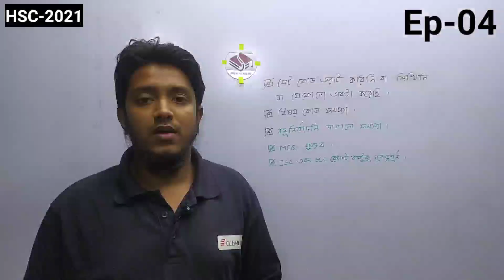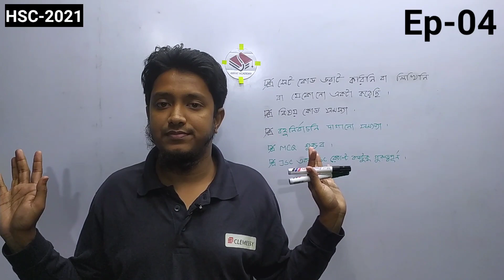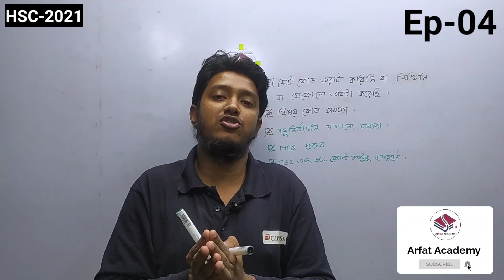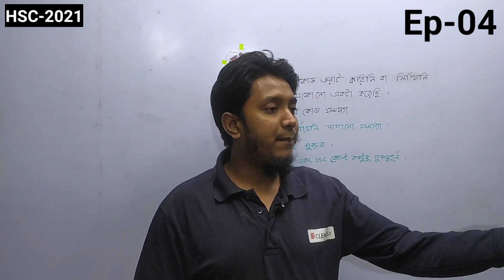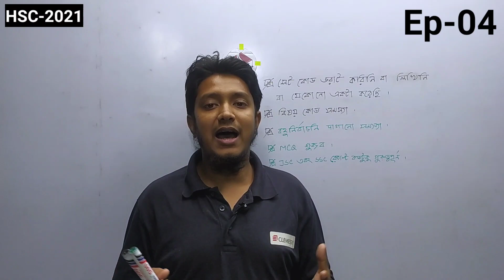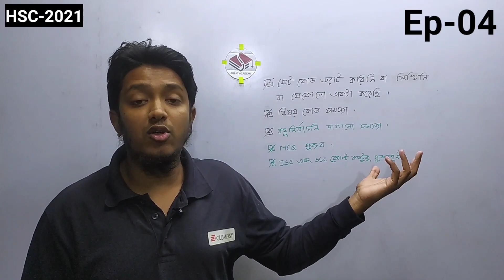HSC পরীক্ষা সংক্রান্ত যাবতীয় সকল প্রশ্নের উত্তর | সেট কোড/বিষয় কোড জাতীয় সমস্যা | MCQ বেশি দাগালে!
এইচএসসি নতুন মানবন্টনে জিপিএ নির্ণয় | HSC Exam 2021 New GPA System | HSC 21 Subject Mapping System | HSC 2021 পরীক্ষায় তে কত পেলে A+ | HSC 21 পরীক্ষায় পাশ মার্ক কত

Ep-01ঃ HSC 21 পাশ নিয়ে যত চিন্তা | এইচএসসি তে ১ম ও ২য় পত্র মিলেই পাশ কিনা? | HSC 21 Exam Pass Mark Count

Ep-03ঃ HSC Subject Mapping কি? | HSC সাবজেক্ট ম্যাপিং কিভাবে করা হবে? | HSC 4th Subject কিভাবে নির্ণয় করবে?

Ep-04ঃ HSC পরীক্ষা সংক্রান্ত যাবতীয় সকল প্রশ্নের উত্তর | সেট কোড/বিষয় কোড জাতীয় সমস্যা | MCQ বেশি দাগালে!

Ep-05ঃ HSC 21 GPA বের করার নিয়ম | যেভাবে এইচএসসি পরীক্ষার GPA নির্ণয় করবে|How to Calculated GPA in HSC Exam

এইচএসসি ২০২১ রেজাল্ট সাবজেক্ট ম্যাপিং যেভাবে | HSC Exam 2021 Result Subject Mapping |HSC Exam 2021 | এইচএসসি ২০২১ রেজাল্ট সাবজেক্ট ম্যাপিং যেভাবে | HSC Exam 2021 Result Subject Mapping | HSC Exam 2021

এসএসসি ও এইচএসসি নতুন মানবন্টনে জিপিএ নির্ণয় | New GPA System। SSC Exam & HSC Exam 2021 Update News

HSC 2021 Pass Mark | HSC Exam 2021 Update news | HSC A+ mark | HSC Subject Mapping 2021| এইচএসসি

এইচএসসি পরীক্ষা ২০২১ কত পেলে A+ || HSC exam 2021 || HSC exam 2021 update news today || HSC news 2021, এসএসসি পরীক্ষা ২০২১ কত পেলে A+ || HSC exam 2021 || HSC exam 2021 update news today || HSC news 2021

এইচএসসি পরীক্ষায় কত পেলে A+,এসএসসি ২০২১ কত পেলে এ প্লাস,কত পেলে এসএসসিতে A+ ।

HSC -2021 | কত পেলে A+ ? কত পেলে পাশ?,mcq তে কত তে পাশ?,পাস মার্ক কততে,কিভাবে লিখলে বেশি মার্ক পাওয়া যায়,HSC exam 2021,এইচএসসি পরীক্ষা ২০২১,এইচএসসি,Hsc exam 2021 pass marks,মানবিক বিভাগে কত পেলে পাশ,Number mapping কি,HSC তে কত পেলে A+,HSC 21 number mapping,HSC 21 Exam Question Flash,এইচএসসি পরীক্ষার প্রশ্নপত্র ফাঁস,HSC 21 Exam pass mark,এইচএসসি তে কত পেলে পাস?,HSC MCQ কিভাবে Solve করবে?,HSC 21 OMR Fill up,